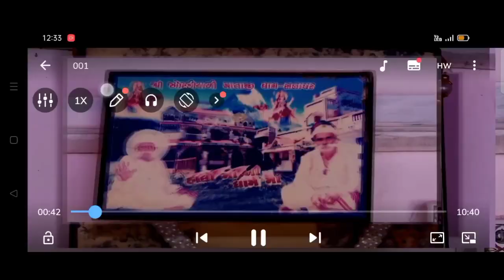Live farmer boy big brother marriage short video part 2